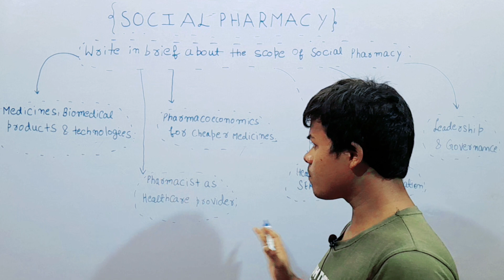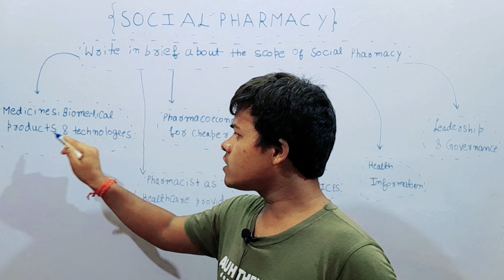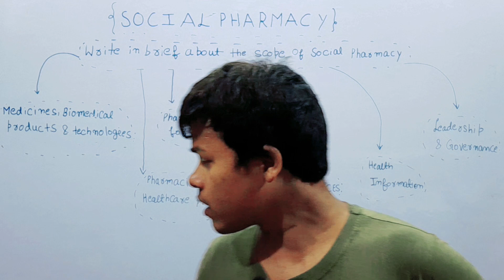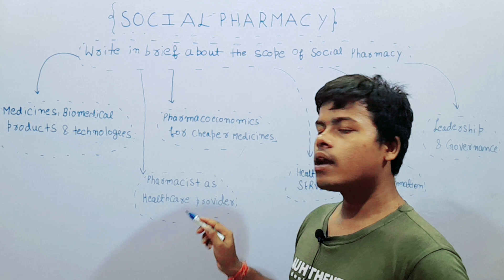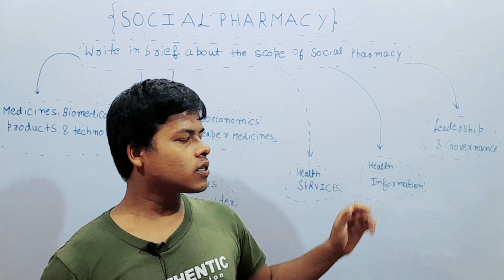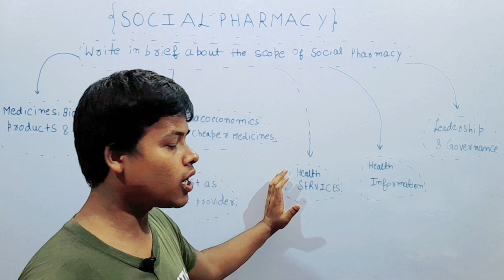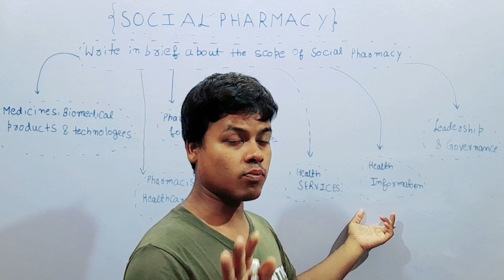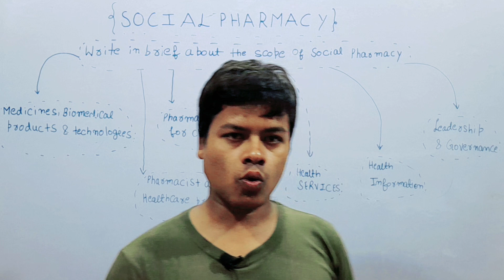dpharma || SCOPE OF SOCIAL PHARMACY